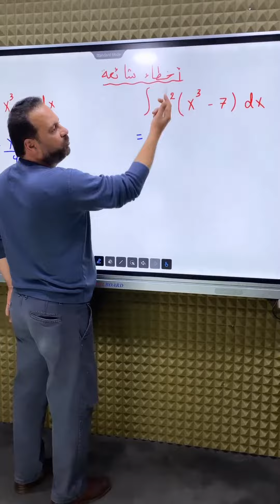أخطاء في الرياضيات 2 - أ. طارق عثمان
🔰 أخطاء شائعة تواجه الطلاب في مادة الرياضيات انتبهوا منهااااا😍🔥🔥🔥🔥

مع الفخم الأستاذ طارق عثمان 😍😍💯
موفقيييييين يا رب